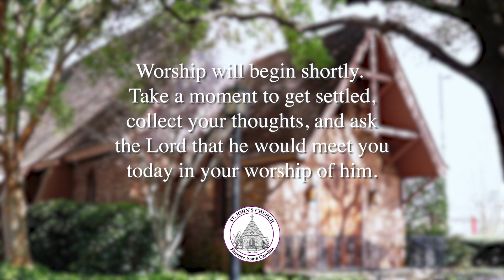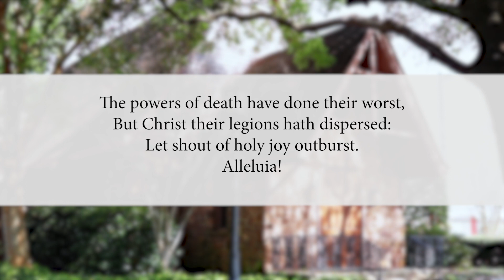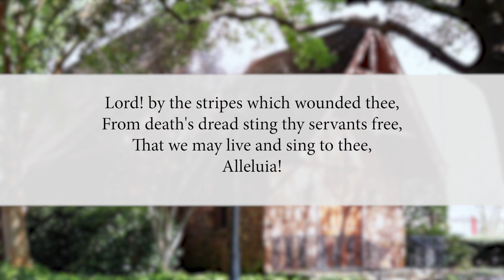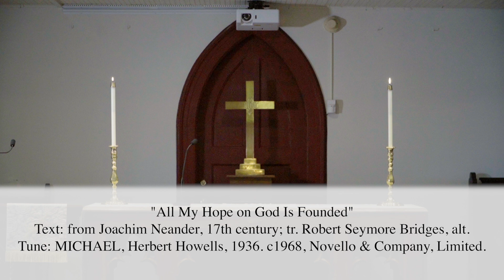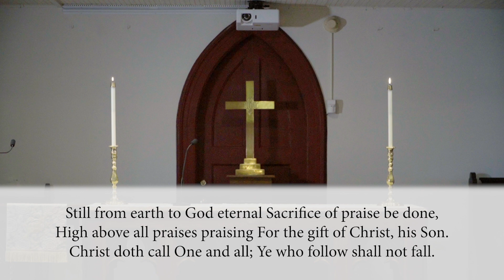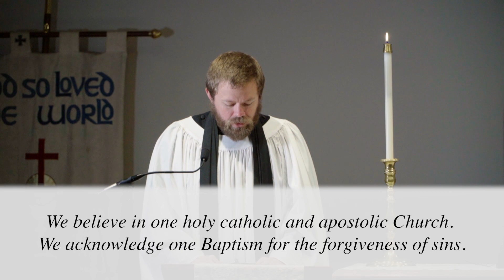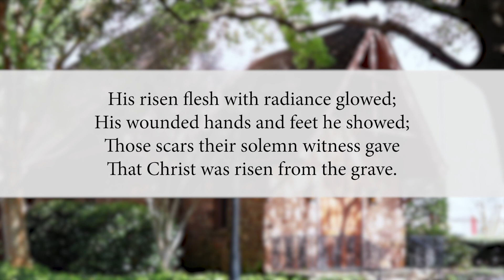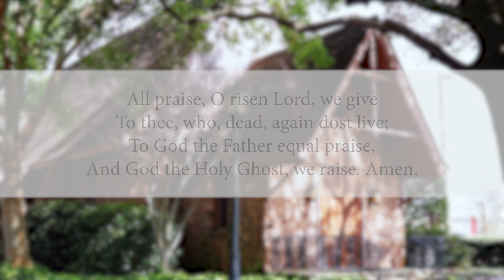Online Worship - 4th Sunday of Easter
Attend church, wherever you are! Join us Sunday as we hear from Rev. Corey Prescott.

for other sermons and teachings from St. John's, including videos and transcripts.